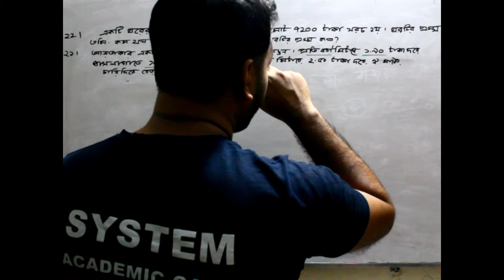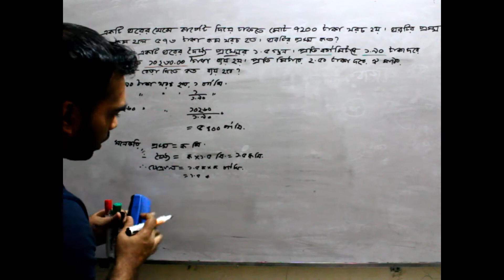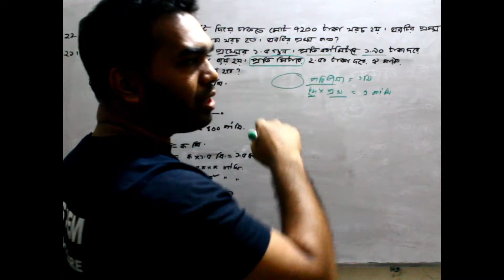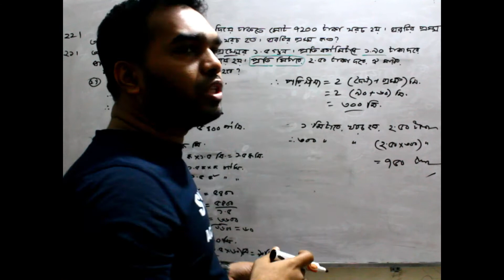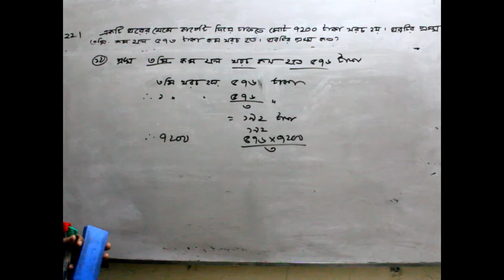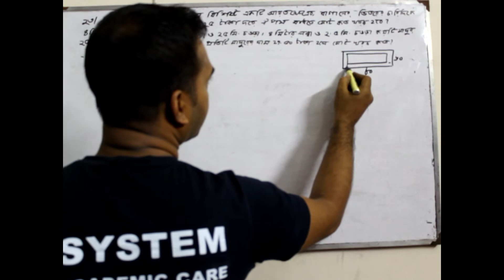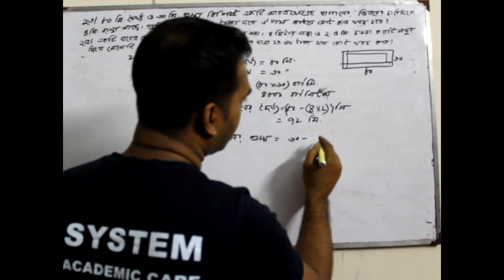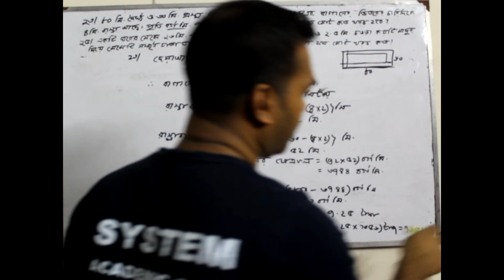Class 8 Math Chapter 3 | JSC Math Chapter 3 | Eight Math 3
# class_8_math
 # class_8